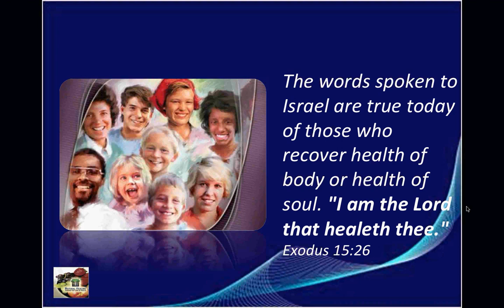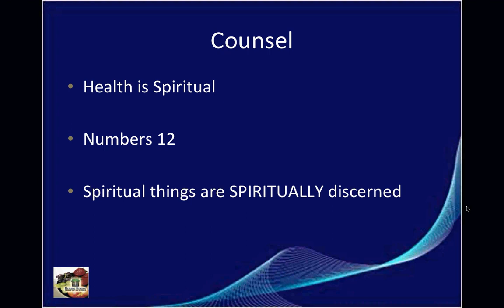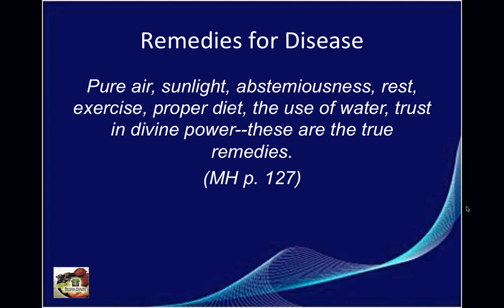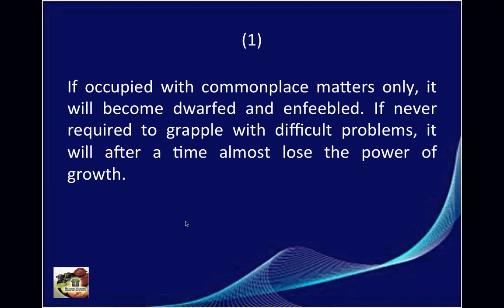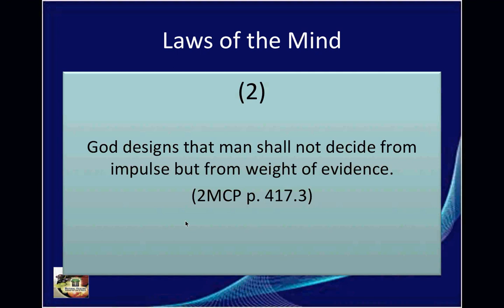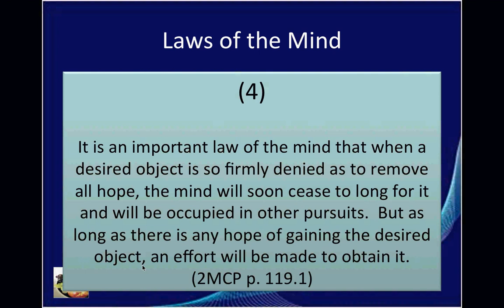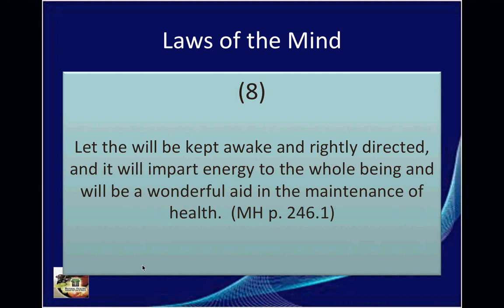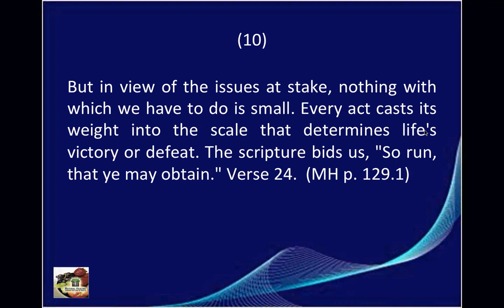Ten Laws of the Mind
A powerful presentation on 10 laws of the mind, looking at how the body and the mind are closely connected. It is important to let your mind rule your body rather than let your body rule your mind.